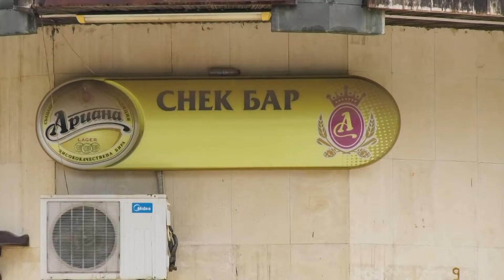ALİT – 50İNCİ YAŞ KUTLAMASI (гр. Долни чифлик).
Оператор - Милко Малешков. Фото и видео монтажи - Деси Ангелова.